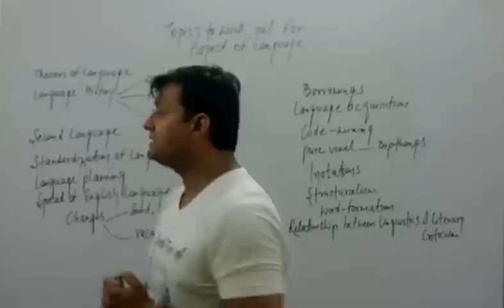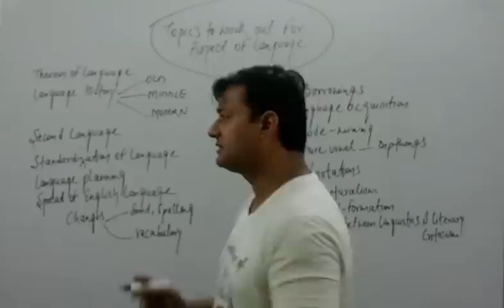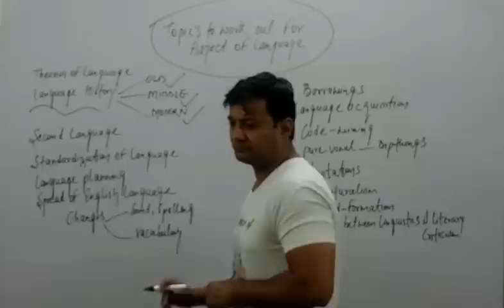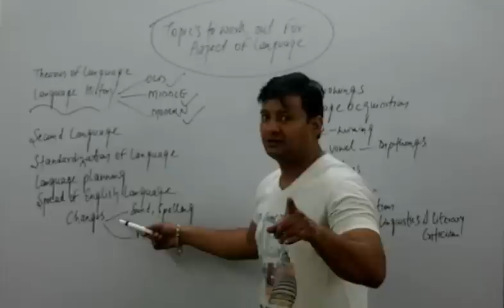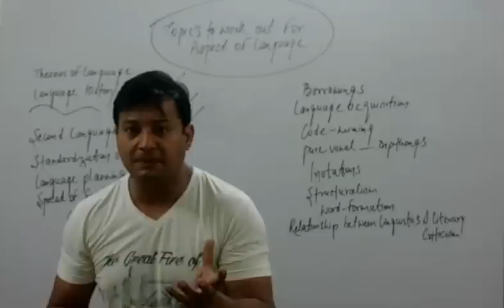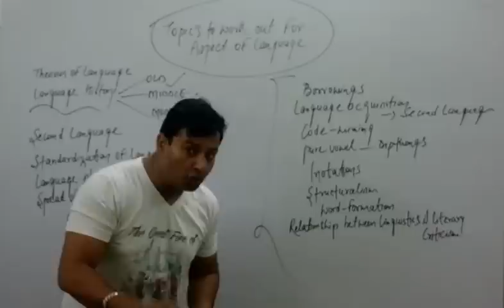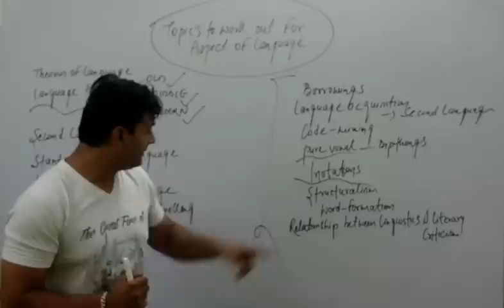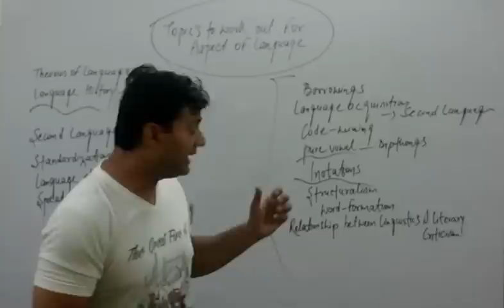Tips for aspects of language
How to work out aspect of language
Way to crack meg04
Important topics of aspects of language
By RAHUL SHARMA
CLASSES AT CLASSIC TUTORIALS